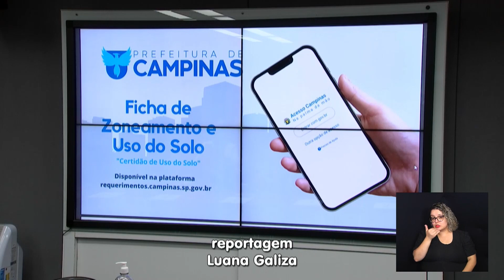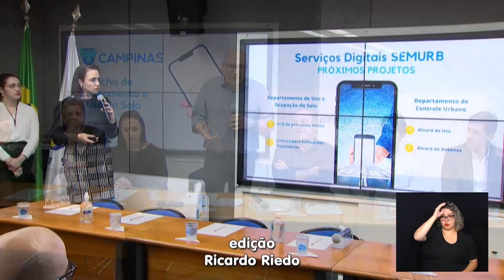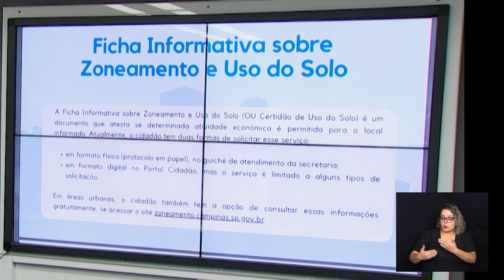NOTÍCIAS DA METRÓPOLE 16-08-2023